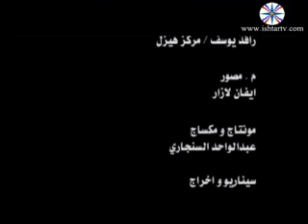برنامج رحلة قرية افزروك شنو